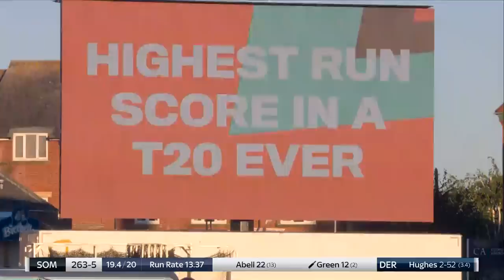Rossouw Batting Fireworks For Home Side | Somerset v Derbyshire - Highlights | Vitality Blast 2022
Watch match highlights of Somerset vs Derbyshire in the Vitality Blast 2022